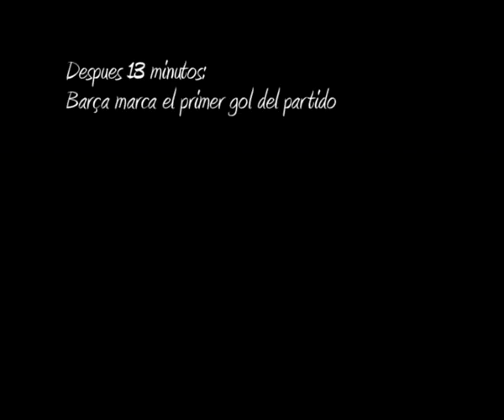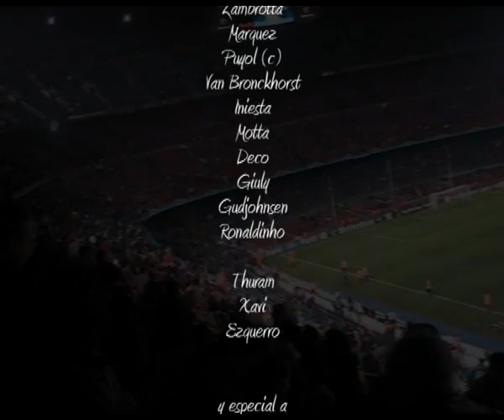Los socios del Barça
Tot el camp; és un clam; som la gent blaugrana; Tant se val d'on venim; si del sud o del nord; ara estem d'acord, ara estem d'acord, una bandera ens agermana.
Blaugrana al vent; un crit valent; tenim un nom el sap tothom: Barça, Barça, Baaarça!